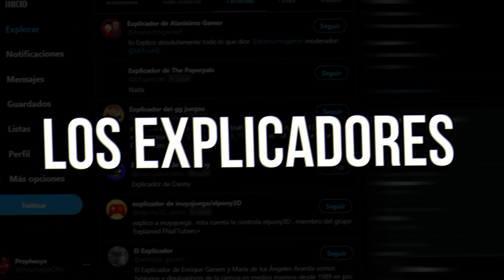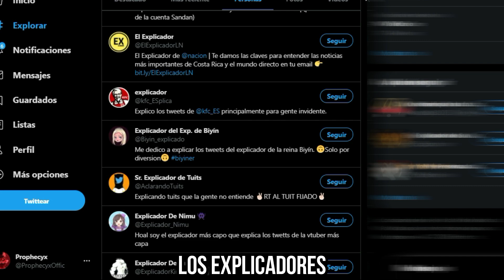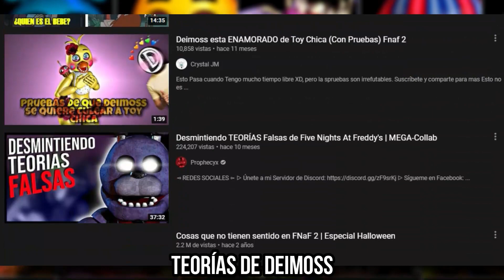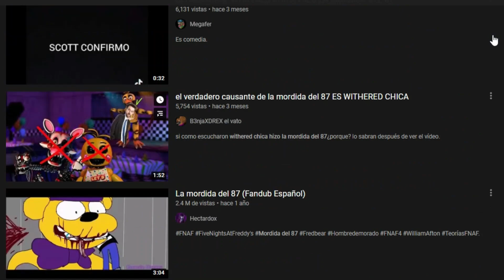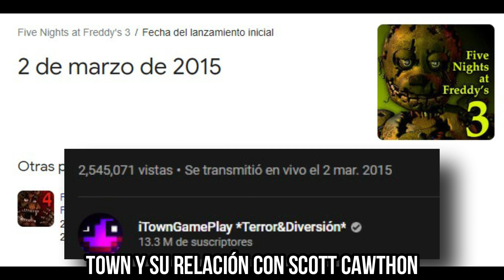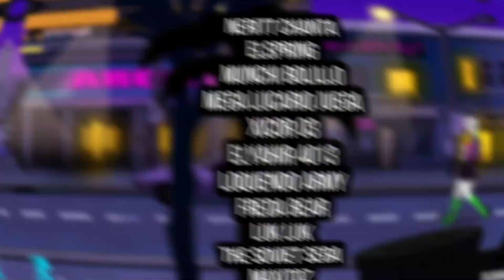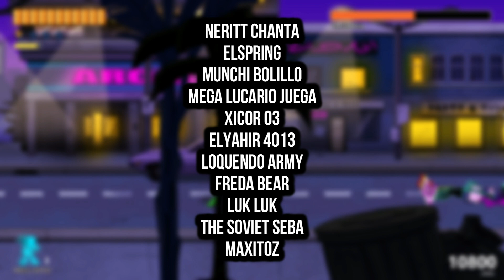El Iceberg del Fandom Hispano de Five Nights at Freddy's | Parte 1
◄ Miembros de Rango Beta ►

▶ REDSMOTOVLOG
▶ Juaniin
▶ Gato Ex  UPD
▶ Bruno Cheride
▶ Carol Nieto Mesa
▶ StirvenDev
▶ EstoyModo
▶ ivalax
▶ ElSeco
▶ TheLefty476
▶ el no c del mundo